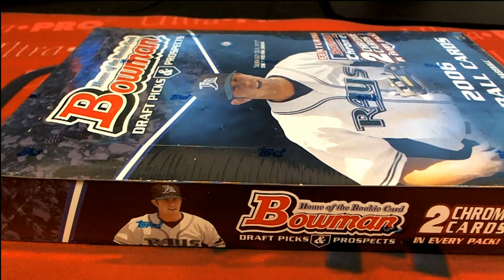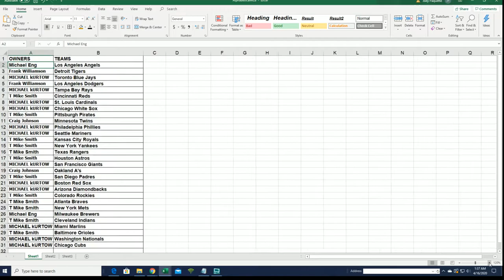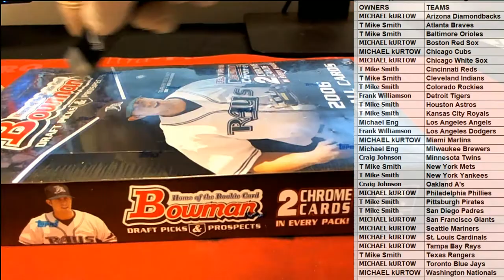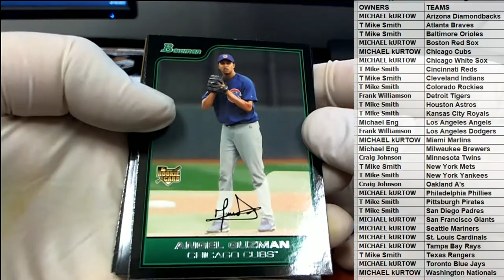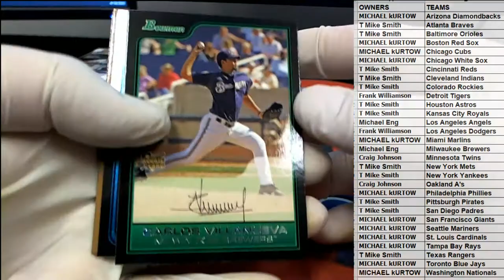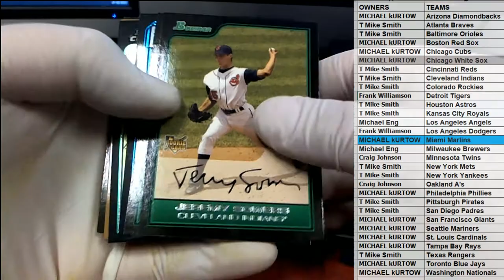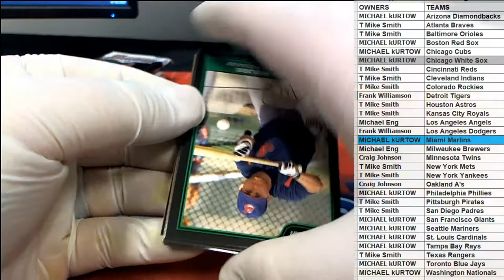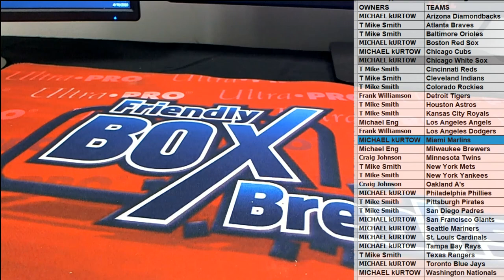2006 Bowman Draft Picks & Prospects Baseball Hobby Box ID BOWDRAPP202